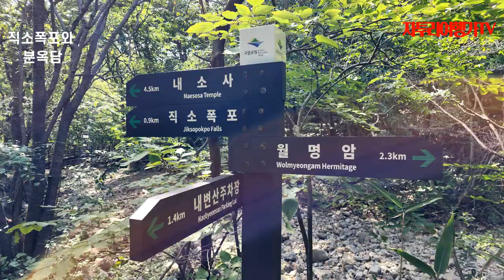내변산의 직소 폭포와 분옥담, 실상사 상사화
입장료 없음
주차비 : 승용차 기준 2천원

내변산의 직소폭포와 분옥담은 변산반도국립공원 내에 위치한 아름다운 자연 명소입니다.

직소폭포
직소폭포는 변산반도국립공원 내변산 지역에 위치한 폭포로, 물줄기가 곧바로 둥근 못에 떨어지는 모습이 인상적입니다. 이 폭포는 변산반도 내에서 가장 큰 규모를 자랑하며, 주변 경관이 매우 아름답습니다. 직소폭포는 특히 봄과 가을에 방문하기 좋으며, 등산로가 잘 정비되어 있어 가족 단위로도 쉽게 탐방할 수 있습니다.

분옥담
분옥담은 직소폭포 아래에 위치한 깊고 맑은 계곡입니다. 이곳은 물이 맑고 깊어 마치 보석처럼 빛난다고 하여 '분옥담’이라는 이름이 붙여졌습니다. 분옥담 주변에는 선녀탕이라는 작은 연못도 있어, 전설에 따르면 선녀들이 내려와 목욕을 했다고 합니다.

이 두 명소는 변산반도국립공원의 자연미를 만끽할 수 있는 곳으로, 트레킹 코스로도 인기가 많습니다. 방문 시에는 편안한 등산화와 충분한 물을 준비하는 것이 좋습니다.